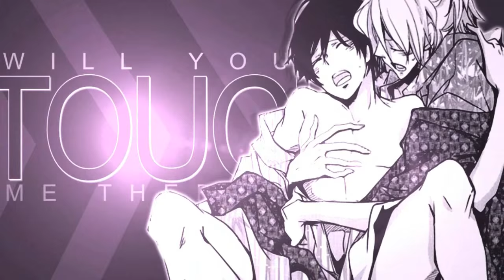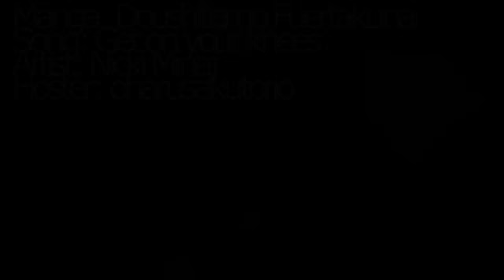idk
yaoi warning

Most of the parts were really difficult to finish since i usually don‘t edit with these kinds of songs but it was nice to try smthing new.

Theme: "Hot Yaoi Couples"
MEP: not yet

Theme: Multifandom couples
MEP: not yet

Theme: Multifandom / Raw
MEP; Not yet
Insperation: AShekGirl

Insperation: IKiseAmvs

Theme: Gruvia ( Gray x Juvia )
MEP: Not yet

Song: Bodybangers - gimme more